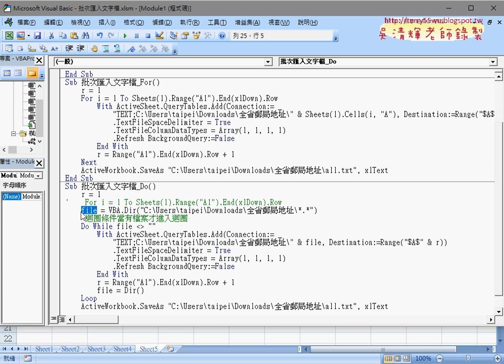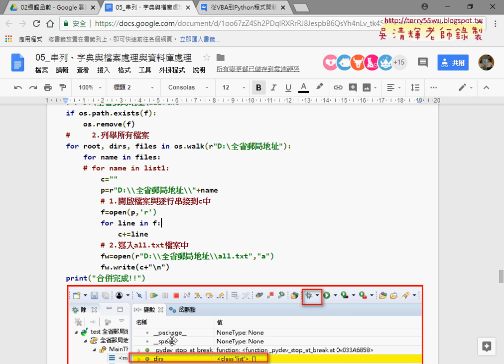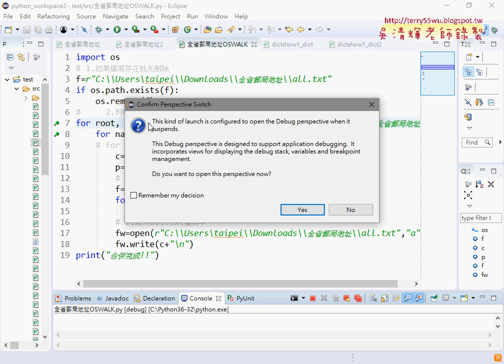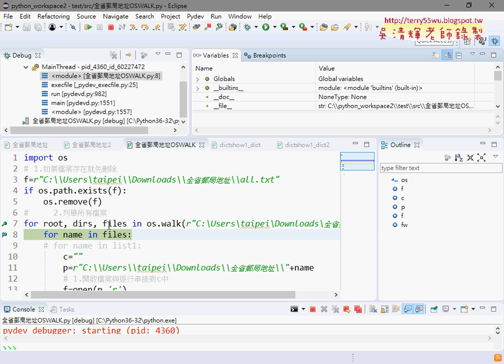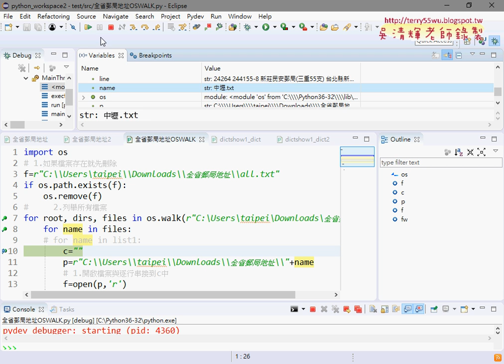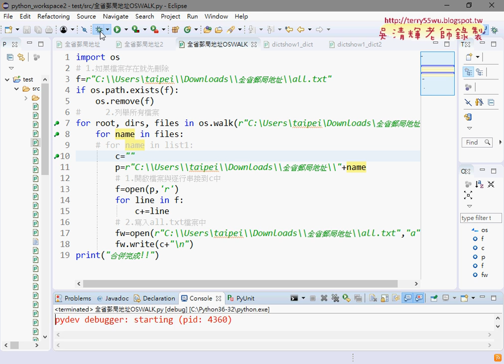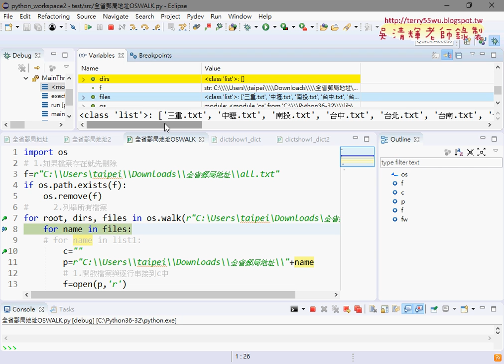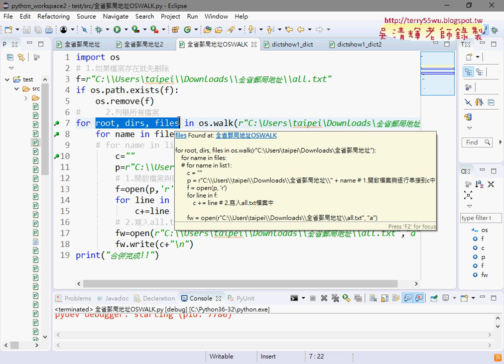05 如何利用ECLIPSE的除錯功能